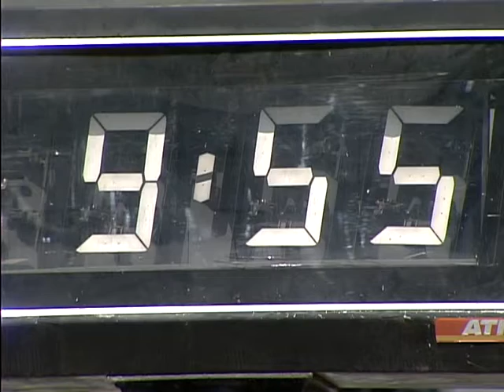Previsão do tempo em 07/12/12